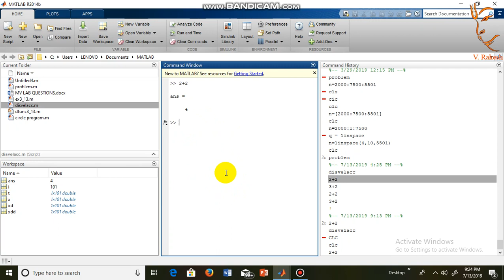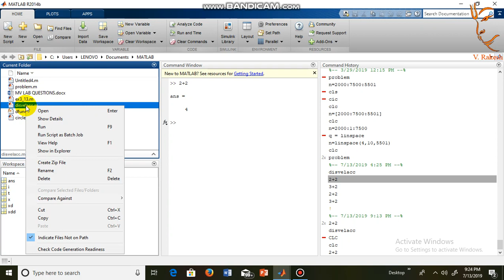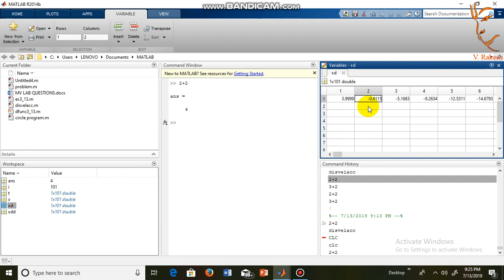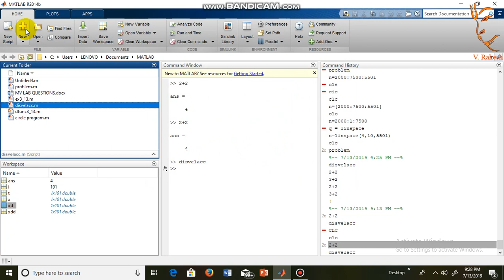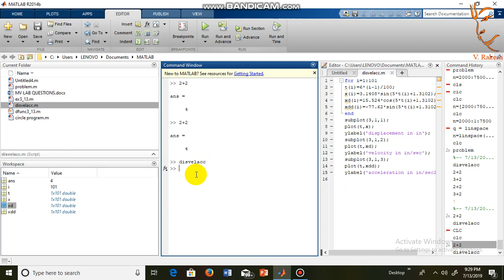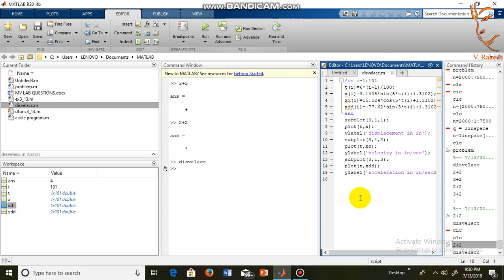Basic windows in MATLAB